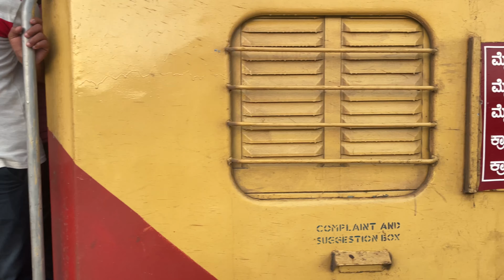Shivamogga & Talguppa Intercity Trains Arrive Arsikere Junction | Trains From & To Malnad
KJM WDP4#20067 arrives Arsikere Junction with the Vistadome-lacking Shivamogga Yesvantpur Intercity and meets Hubli WDP4D#40466 with the Bangalore Talguppa Intercity, also coming to a halt. I boarded the latter from to Sagara Jambagaru - it was a terrific run with some amazing honking by 40466 throughout. One of the districts of the Malnad region is Shivamogga, hence the title.

Electrification work has not yet been completed at ASK station limits but the CRS Inspection was carried out a week back from Birur to approximately 3km from here by an ED WAP4. Such is the 'urgency.'

Comments & suggestions are welcome.